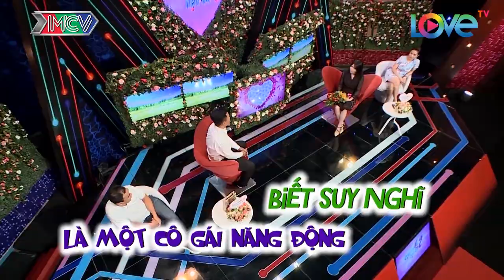Cô giáo XINH dạy Sinh có khả năng CHẨN ĐOÁN bệnh TÂM SINH LÝ của Nam ĐỘC THÂN| Hẹn Hò Hài Hước